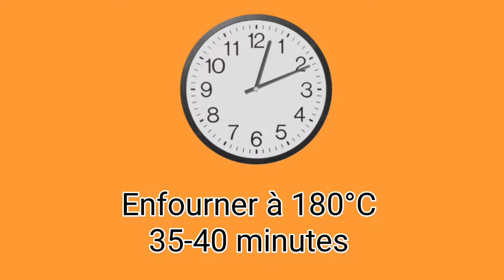Gâteau en 5 minutes. Vous serez surpris du résultat. Vous ferez ce gâteau TOUS LES JOURS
Recette :

Ingrédients :

- 2 œufs,
- 100 gr de sucre,
- 100 ml d'huile neutre,
- 1 cuillère à café d'extrait de vanille,
- 1 pincée de sel,
- 220 gr de farine,
- 1 sachet de levure chimique,

Cuisson 180°C pendant 35-40 minutes